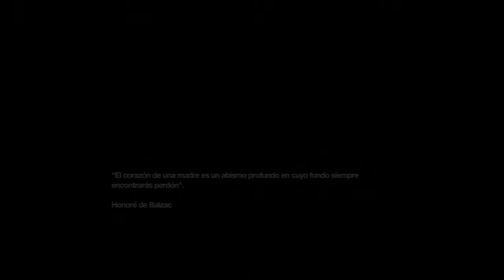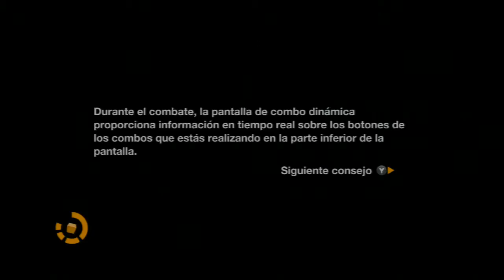Remember Me Parte 13 Let´s Play en Español XBOX360 PS3 PC) HD